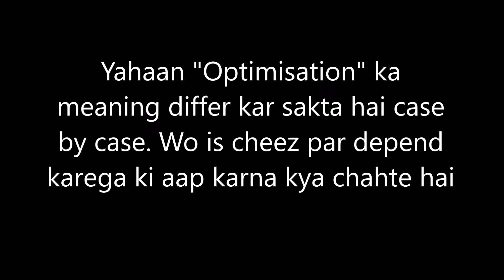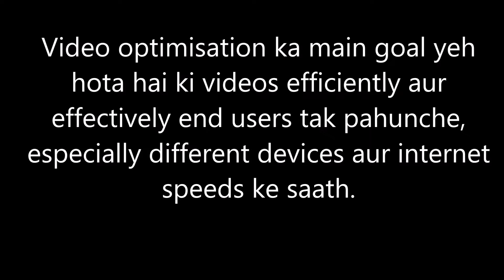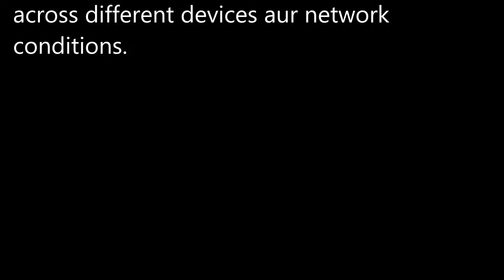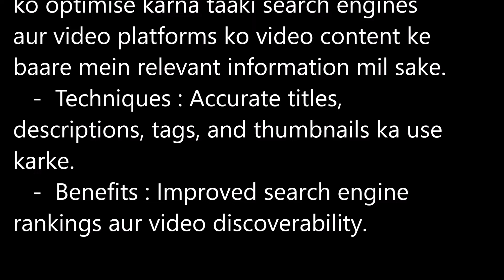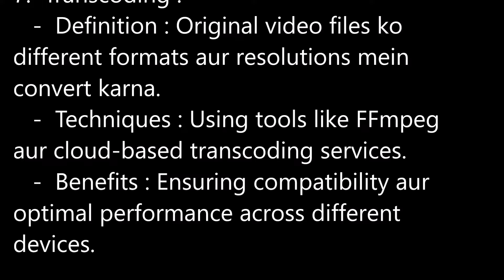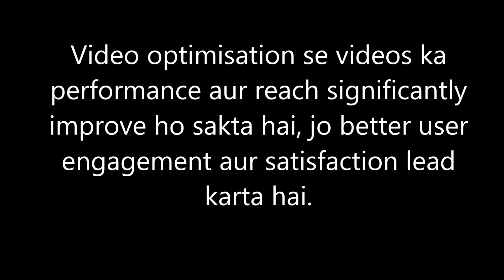Video Optimisation क्या होता है? Simple explanation in Hindi